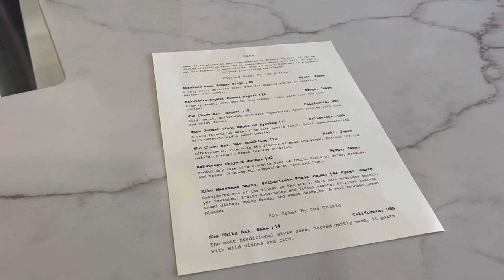Kuma Sushi, New Bern, NC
Kuma Sushi in New Bern, NC opened on Dec. 13. Owner Siri Warasitthinon said that she thought they were excited to bring a new restaurant experience to the area.